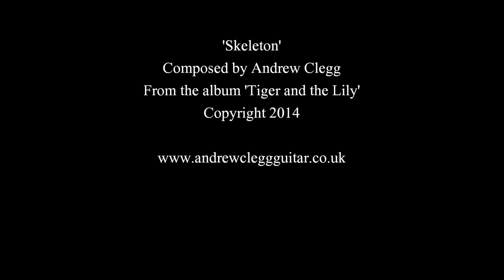'Skeleton' by Andrew Clegg - Spanish Guitarist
'Skeleton' by Andrew Clegg, York's leading Spanish and classical guitarist. It is an example of the music that will make up Andrew's second album, 'Tiger and the Lily'.